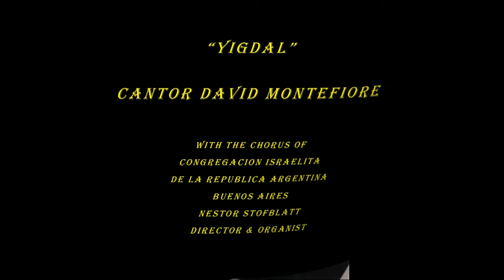'Yigdal' - 'He Will Redeem' Cantor David Montefiore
with the Chorus of
Congregacion Israelita de la Republica Argentina
de Buenos Aires
Nestor Stofblatt   Director & Organist

יגְדַּל אֱלקִים חַי וְיִשְׁתַּבַּח, נִמְצָא וְאֵין עֵת אֶל מְצִיאוּתו
אֶחָד וְאֵין יָחִיד כְּיִחוּדו,נֶעְלָם וְגַם אֵין סוף לְאַחְדוּתו.
אֵין לו דְמוּת הַגּוּף וְאֵינו גוּף, לא נַעֲרךְ אֵלָיו קְדֻשָּׁתו.
קַדְמון לְכָל דָּבָר אֲשֶׁר נִבְרָא, רִאשׁון וְאֵין רֵאשִׁית לְרֵאשִׁיתו.
הִנּו אֲדון עולָם לְכָל נוצָר, יורֶה גְדֻלָּתו וּמַלְכוּתו.
שֶׁפַע נְבוּאָתו נְתָנו, אֶל אַנְשֵׁי סְגֻלָּתו וְתִפְאַרְתּו.
לא קָם בְּיִשרָאֵל כְּמשֶׁה עוד, נָבִיא וּמַבִּיט אֶת תְּמוּנָתו.
תּורַת אֱמֶת נָתַן לְעַמּו אֵל, עַל יַד נְבִיאו נֶאֱמַן בֵּיתו.
לא יַחֲלִיף הָאֵל וְלא יָמִיר דָּתו, לְעולָמִים לְזוּלָתו.
צופֶה וְיודֵעַ סְתָרֵינוּ, מַבִּיט לְסוף דָּבָר בְְַּקַדְמָתו.
גּומֵל לְאִישׁ חֶסֶד כְּמִפְעָלו, נותֵן לְרָשָׁע רַע כְּרִשְׁעָתו.
יִשְׁלַח לְקֵץ הַיָּמִין מְשִׁיחֵנוּ לִפְדּות מְחַכֵּי קֵץ יְשׁוּעָתו.
ּ בָּרוּךְ עֲדֵי עַד שֵׁם תְּהִלָּתו,מֵתִים יְחַיֶּה אֵל בְּרב חַסְדּו
‘Yigdal’  - “He Will Redeem”

May the living G-d be exalted, and praised, it is found that there is no specific time to find him [for he is eternal].
He is one, and there is none as unified as his unity; it is hidden, and there is also no end to his unity.
He has no bodily form, and nobody; his holiness has not been ordered for him.
He is earlier than anything which he created, [He is] the first and there is none before His earliness.
He is surely the lord of the world, to all being, and He teaches his greatness and kingship.
An abundance of prophecy He gave to them, his special and splendorous people.
There never again arose in Israel like Moses, a prophet and seer of His image.
A truthful instruction, G-d gave to His people, by the hand of his prophet who was trustworthy in His house.
The G-d will not change, nor will he switch His belief, forever [there is none] except for Him.
He watches and knows our secrets and looks at the end of something at its beginning.
He re-compensates people with kindness, according to their deeds, and gives the wicked bad according to his evil.
At the end of days, He will send our anointed, to redeem those who wait for the end [when] His salvation [takes place].
The dead will G-d resuscitate, in his abundant kindness, blessed be His praised name forever